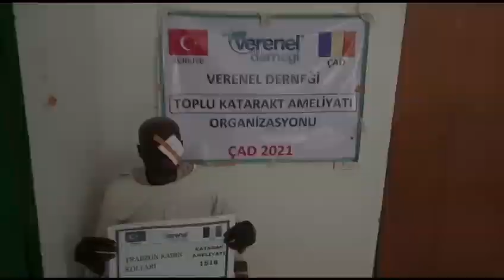1516 TRABZON KADIN KOLLARI KATARAKT AMELİYATI